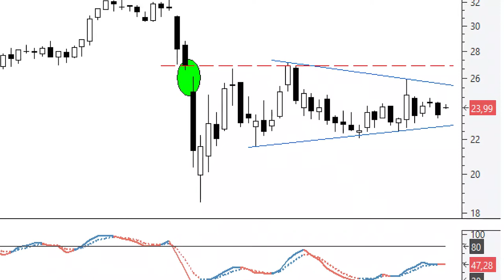Videoanálisis de inditex parece estar dando forma a un triángulo simétrico